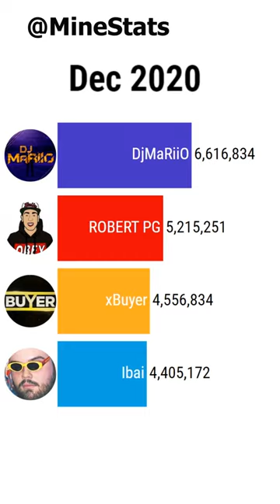Ibai vs DjMaRiiO vs Robert PG vs xBuyer. Gráficos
¡Hola! Soy MineStats Shorts Statistician y espero que tengas un mejor día :)